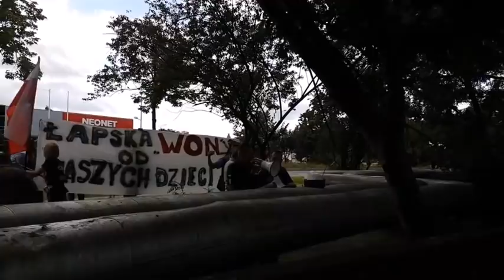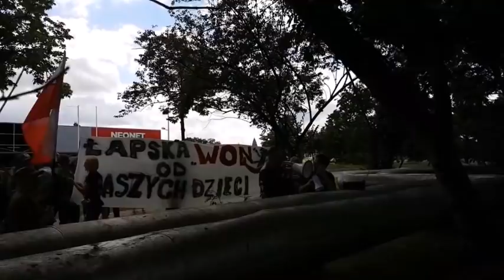Protestowano podczas pobytu Ministra Zdrowia Adama Niedzielskiego w Ostrowie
W środę, 30 czerwca podczas, gdy podpisywano umowę na budowę nowego bloku operacyjnego w ostrowskim szpitalu odbył się protest przeciwników obostrzeń koronawirusowych oraz szczepień.